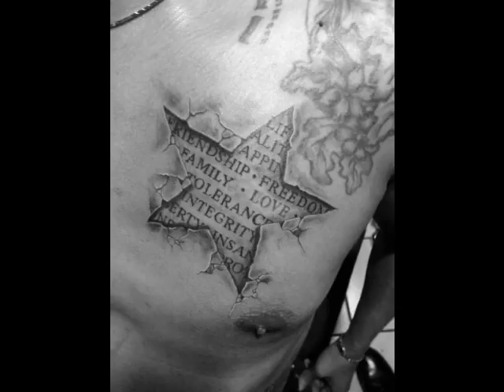3D Star Tattoo Designs For Men, Cool Ink Ideas For Men, 3D Star Tattoo Design Ideas For Men #2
3D Star Tattoo Designs For Men, Cool Ink Ideas For Men, 3D Star Tattoo Design Ideas For Men #2